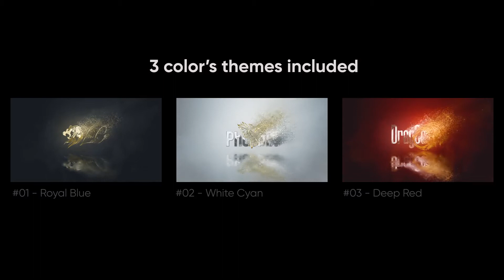Magic Metal Particles Logo Reveal | After Effects Template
Full HD – 1080p (1920×1080) resolution / 25 fps
After Effects CS5.5, CS6, CC 2015, CC 2016, CC 2017, CC 2018, CC 2019, CC 2020 or higher software
3 colors themes prepared (included)
16 sec duration
100% After Effect
Trapcode Particular plugin needed!
Ultra realistic style